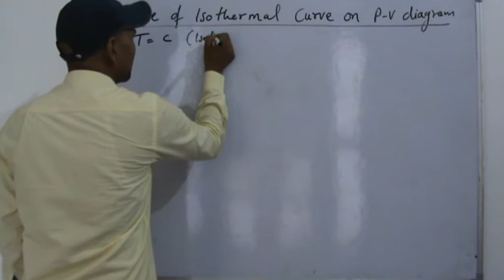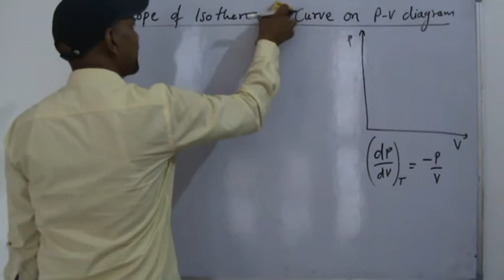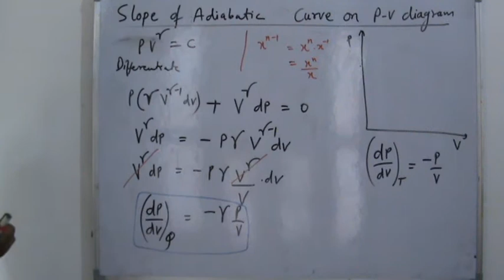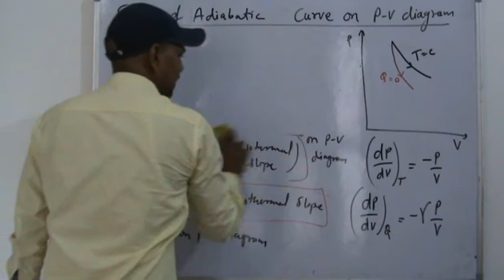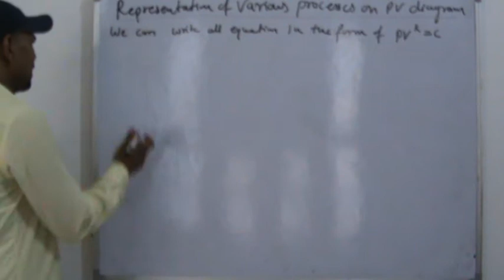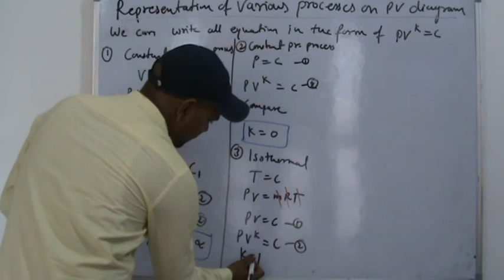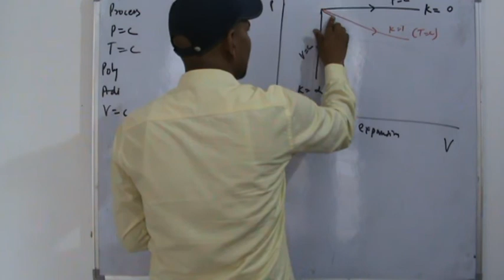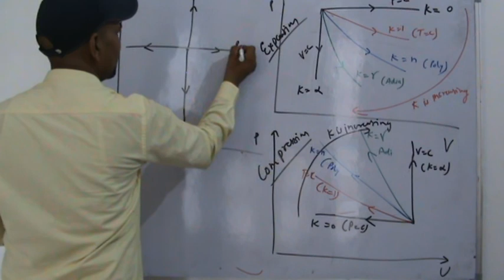Thermodynamics (Hindi) L 39( Slope of Isothermal/Adiabatic curve on PV diagram) By Mr. Vikash Kumar